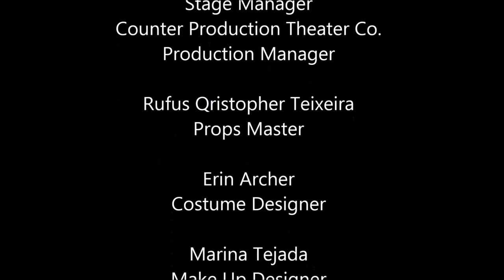Richard III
Richard III performed at AS220 in Providence, Rhode Island on May 17th 2015 by Counter Production Theater Company. Cast and Credits follow. Filmed and Edited by Adam Florio